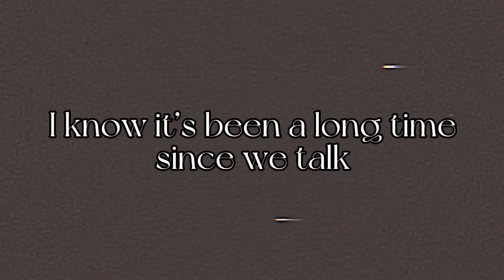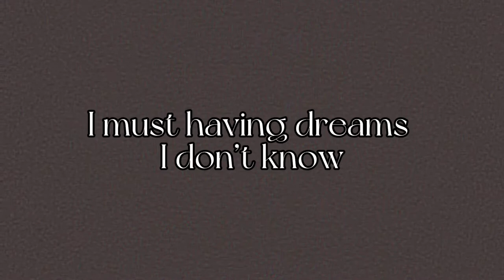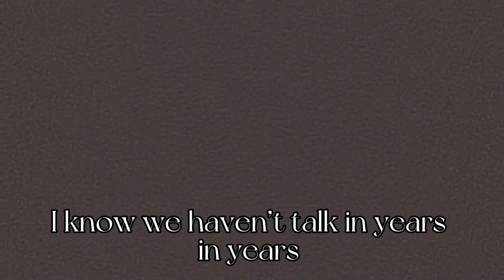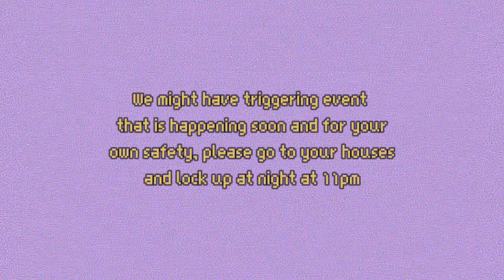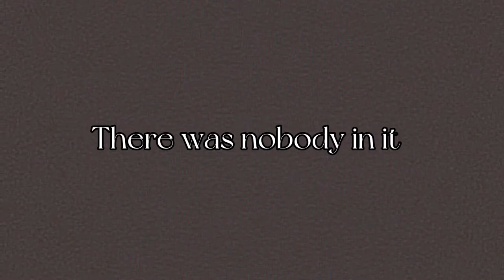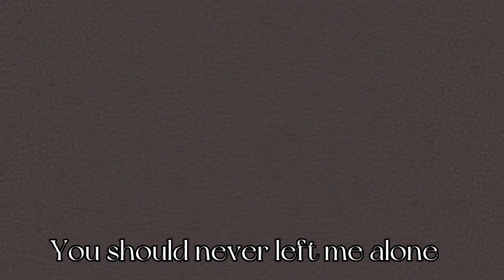The Day of Bay | VHS Film Tape Project!!!!!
The Day of Bay represent of the early 1987 to 1993 in a cold winter and Marco has nobody to talk to even with his support

NOTE: This was filmed 2 weeks and it was a school project and I decided to post on YouTube

*Also I was the only person who film the video and edit it myself!!!

2022